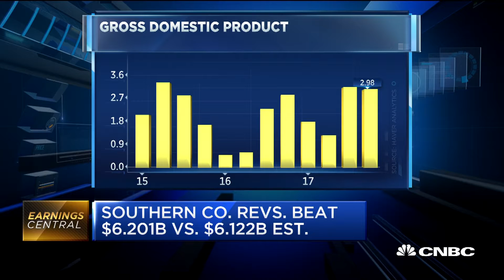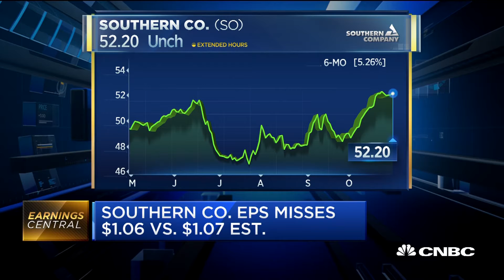Southern Company CEO: US Economy Looks 'Sloppy' But Tax Reform Could Provide Opportunity | CNBC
Thomas Fanning, Southern Company chairman, president and CEO, weighs in on U.S. economic growth, tax reform, third quarter earnings and the rising cost of oil.